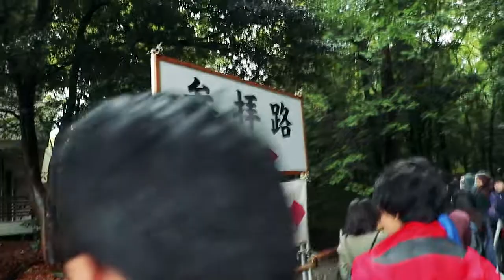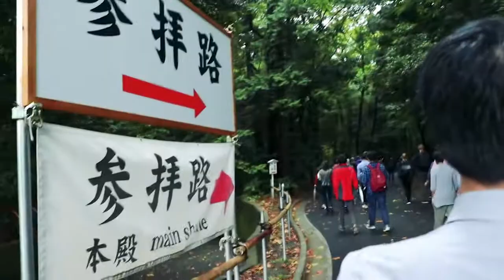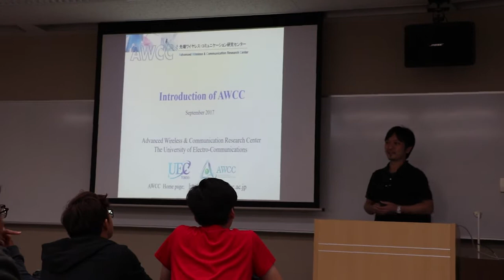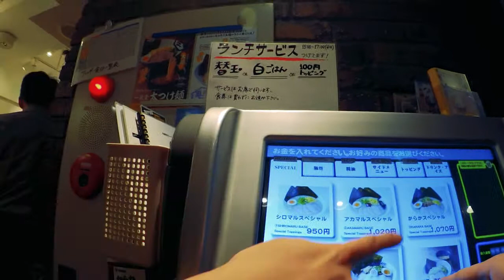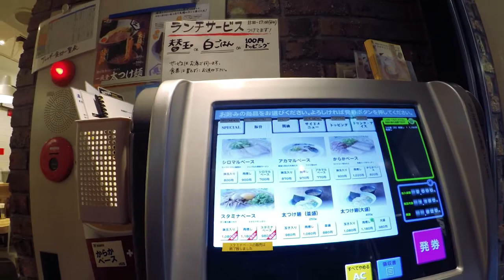Japan Trip: Day 5 Meiji Shrine, Harajuku, UEC & Shibuya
It’s been awhile guys! I’m so glad to be back with ideas and new concepts to go about in videos.
Check it out cause its Day 5!

Friends:
RouXuan: @rouxuanpipi
Li Zhen: @lizhenn_

Gears used:
Canon DSLR 800D / T7i Rebel

Location:
Meji Shrine:
Address: 1-1 Yoyogikamizonocho, Shibuya, Tokyo 151-8557, Japan

Harajuku:
Address: Harajuku, Jingumae, Shibuya, Tokyo 150-0001, Japan

UEC:
Address: Japan, 〒182-8585 Tokyo, Chofu, 調布ヶ丘１丁目５−１

Shibuya:
Address:

Shibuya Ippudo:
Address: Japan, 〒150-0012 Tokyo, Shibuya, Hiroo, 1 Chome−3−13 ハイネス恵比寿